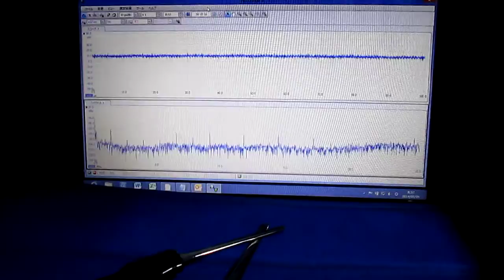超音波が伝搬する流れの観察